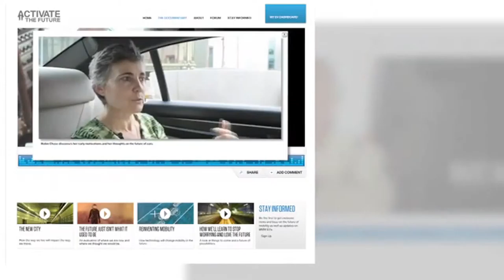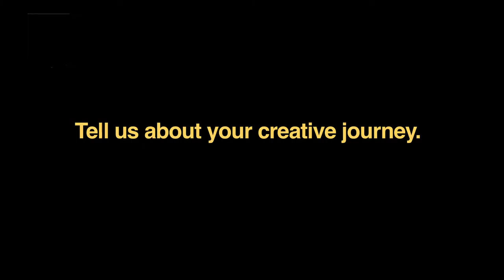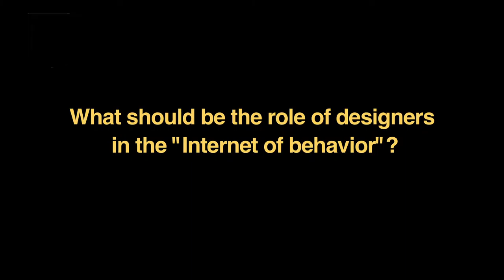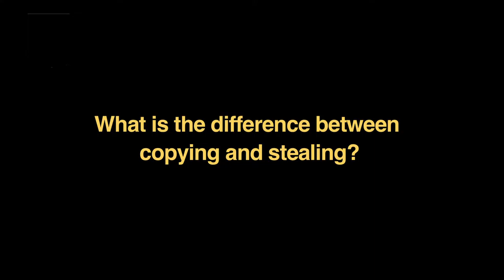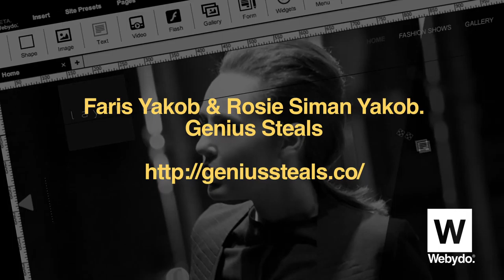Design Talks With The Bonnie and Clyde of The Creative World: Faris and Rosie Yakob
Faris and Rosie Yakob, the husband-and-wife team behind Genius Steals, are traveling the world with their nomadic agency helping brands discover unique ways to think about innovation.

When asked how they produce groundbreaking communication ideas in such a wide range of industries, they shamelessly admit that they’re “stealing” their goods, fulfilling their agency’s motto, ‘Talent Imitates, Genius Steals’.